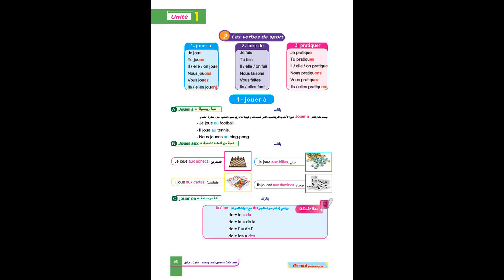Les verbes de sport P. 58